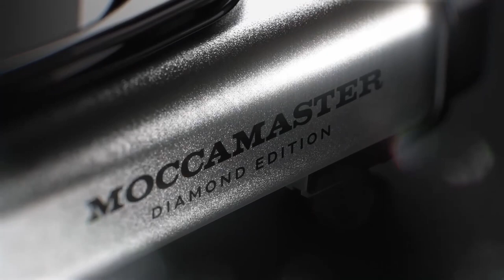Moccamaster Diamond Anniversary Edition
Brand new, very limited. The Moccamaster Diamond Anniversary Edition. Celebrating 60 years of iconic coffee brewing. Visit us.moccamaster.com to buy yours.